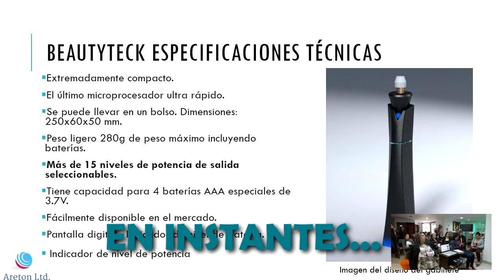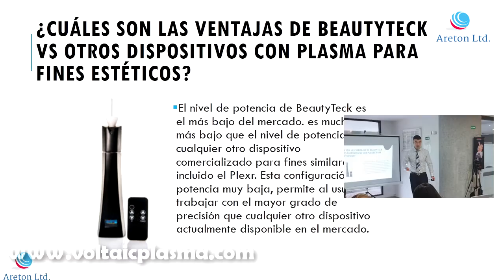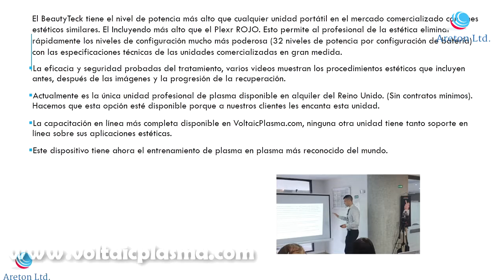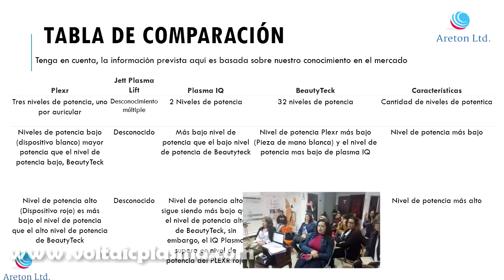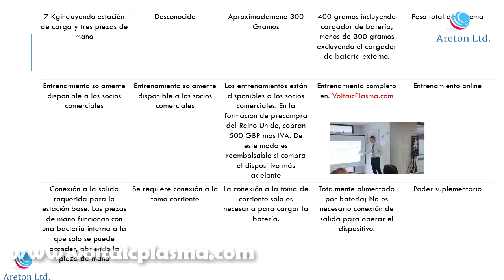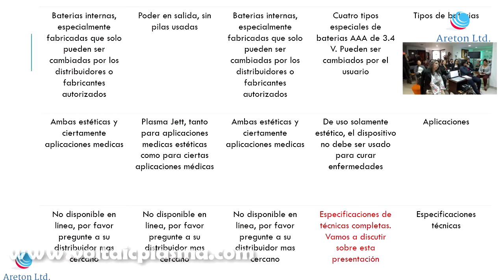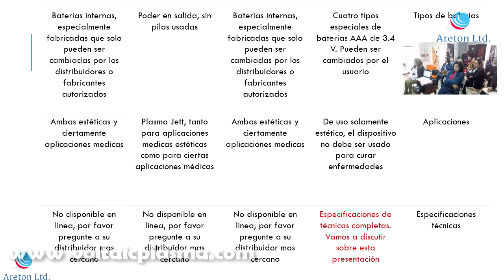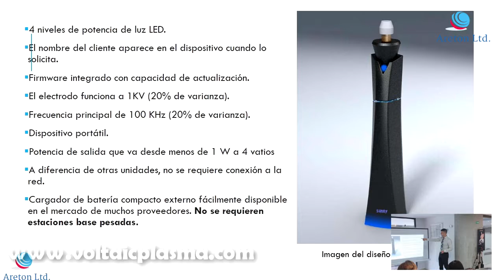DISPOSITIVO BEAUTYTECK ACTO III